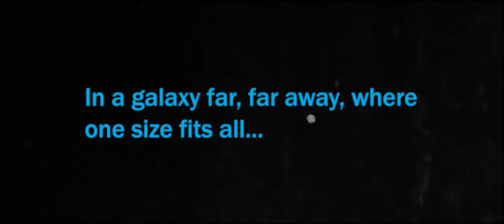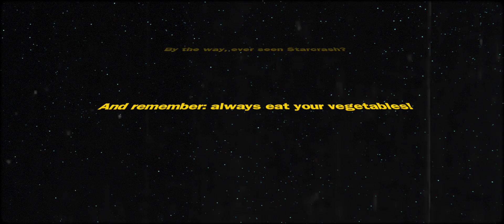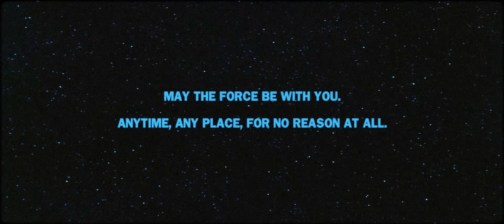Frank Zappa's RETURN OF THE JEDI (Mash Me Up, Vol. 4)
Well, now it really comes full circle. After Frank Zappa's STAR WARS and THE EMPIRE STRIKES BACK, here it is: Frank Zappa's RETURN OF THE JEDI.

RECAP for newcomers: as stated by Ahmet Zappa in an interview, it seems that back in the 1970's his father, the one and only Frank Zappa, was offered to write the score for Star Wars. Despite being a huge friend of Jack Kirby (whose work arguably inspired much of the Star Wars imagery and concepts) and maybe because of this, Zappa turned down the offer. But what if he didn't? What if he actually scored the most famous saga in cinema history? I tried to picture how a Zappa-esque Star Wars would sound like in two previous videos (links are provided below).
And now, ladies and gentlmen, the Grand Finale: Frank Zappa's RETURN OF THE JEDI.
So strap in, pray your favorite wookie, ask for some guacamole, and beware of the Waka-Jawakas: this ride is going to be wild!

This video is made purely for comedic and study purposes.

Films featured in this video:
Return of the Jedi (Richard Marqand, Lucasfilm LTD, 20th Century Studios, Walt Disney Pictures, 1983); restoration by TheStarWarsTrilogy.com

Music featured in this video:

Frank Zappa - Andy (from “One Size Fits All”, DiscReet Records, Warner Music Group, Zappa Family Trust, 1975)
Frank Zappa - I'm The Slime (from “Over-Nite Sensation”, DiscReet Records, Warner Bros. Records, 1973)
Frank Zappa - Gum Joy (From “Lumpy Gravy”, Capitol Records, Universal Music Group, Zappa Family Trust, 1966)
Frank Zappa - Original Duke of Prunes (from “Mystery Disc”, Rykodisk, Warner Music Group, Zappa Family Trust, 1998)
Frank Zappa - Sad Jane. First Movement (from “London Symphony Orchestra”, Vol. I, Barking Pumpkin Records, Universal Music Group, Zappa Family Trust, 1983)
Frank Zappa - Sofa n. 1 (from “One Size Fits All”, DiscReet Records, Warner Music Group, Zappa Family Trust, 1975)
Frank Zappa - Inca Roads (from “One Size Fits All”, DiscReet Records, Warner Music Group, Zappa Family Trust, 1975)
Frank Zappa - Star Wars Won't Work (from “Make A Jazz Noise Here”, Barking Pumpkin Records, Universal Music Group, Zappa Family Trust, 1991)